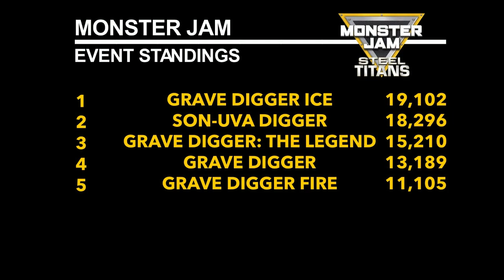Monster Jam: Steel Titans | Grave Digger vs. Grave Digger | Freestyle [Gameplay]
Grave Digger, Grave Digger Fire and Ice (from the Fire and Ice DLC), Grave Digger: The Legend and Son-uva Digger compete in a 5 truck freestyle competition in Monster Jam: Steel Titans